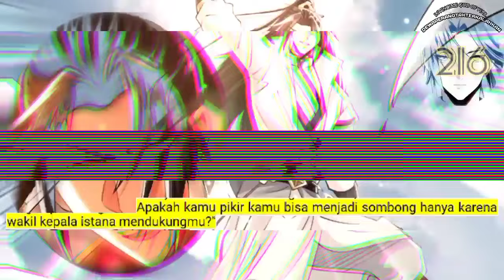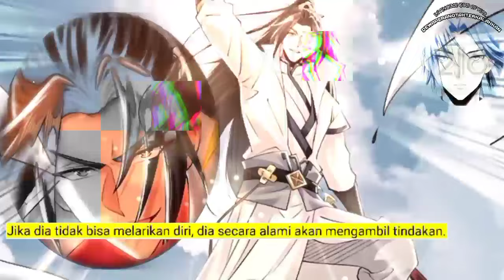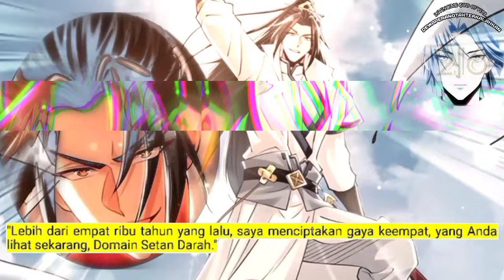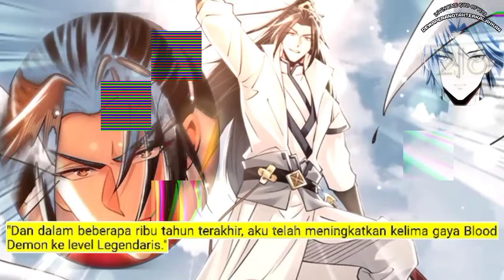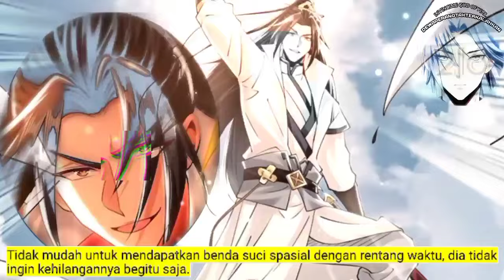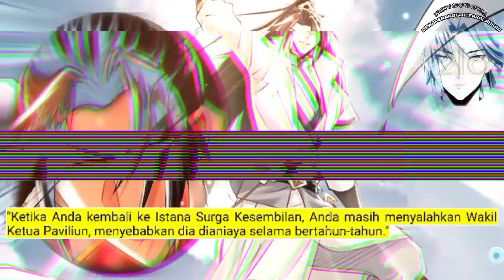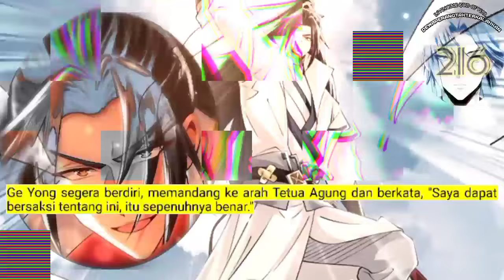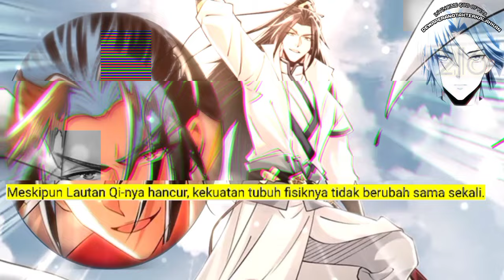Dewa Perang Tak Terkalahkan season 216